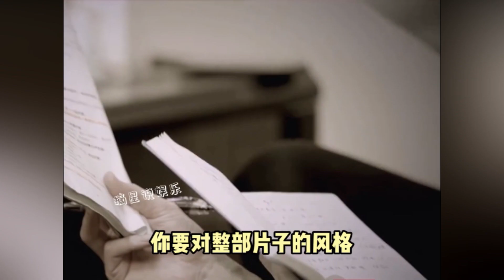細膩霸總：張翰五年打磨2 2分神劇，審片細緻到一片雪花都不放過